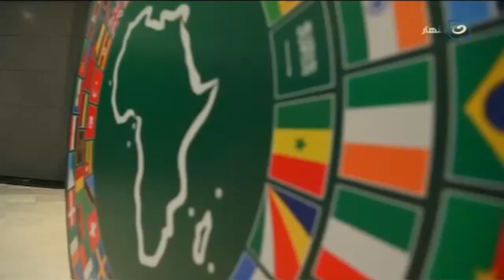وزير المالية : "حريصون على دعم تطلعات الشعوب الإفريقية فى تحقيق التنمية"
وزير المالية : "حريصون على  دعم تطلعات الشعوب الإفريقية في تحقيق التنمية"